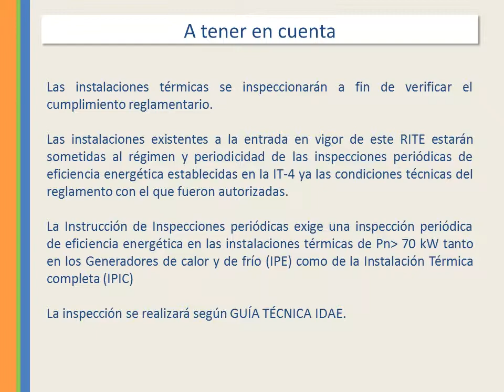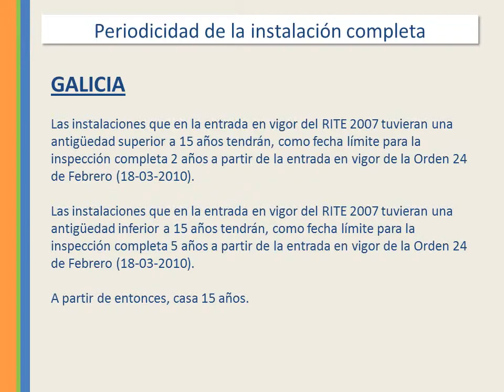Inspecciones periodicas RITE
Nueva aplicación del Regalmento de Instalaciones Térmicas en los Edificios. Inspecciones periódicas.